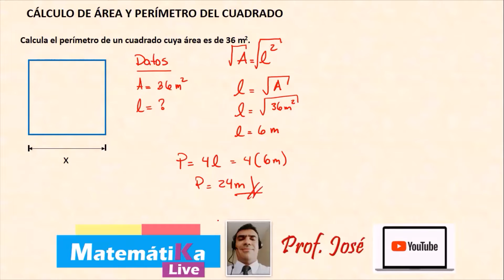CUADRADO Perímetro y Area Ejercicio 02